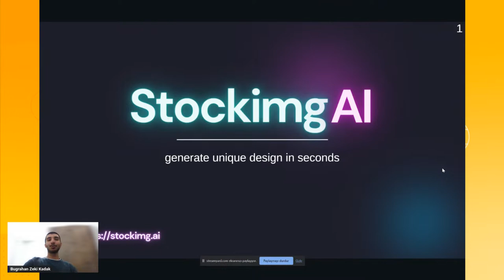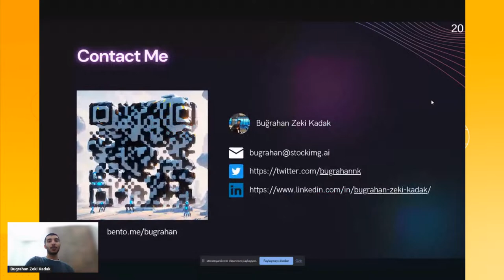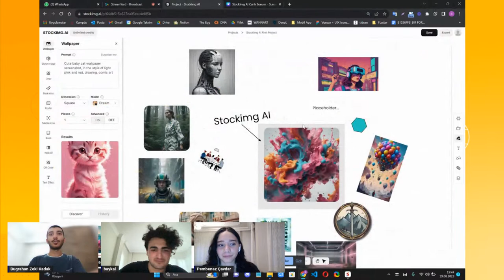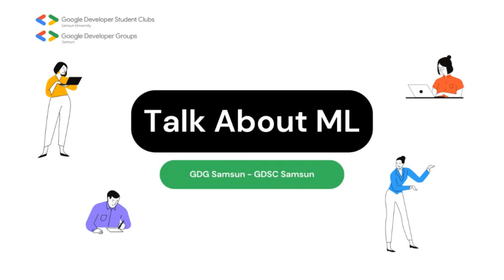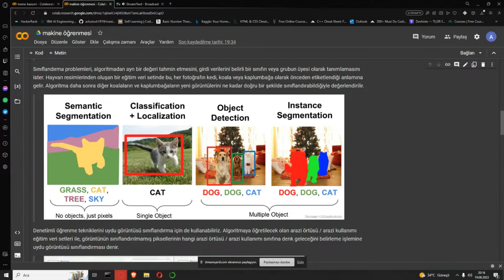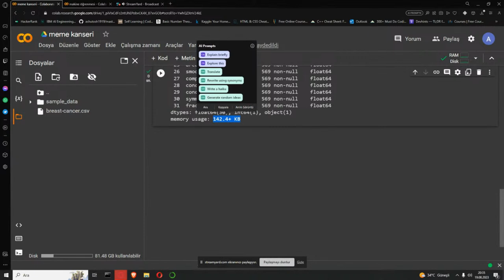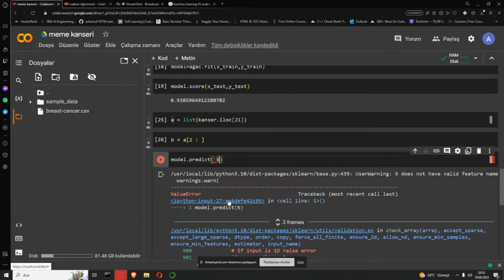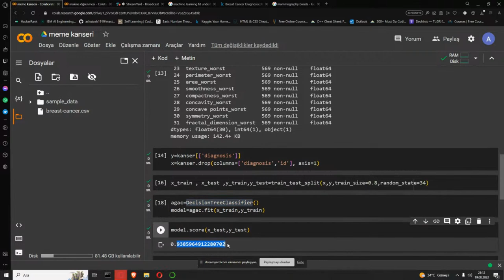TALK ABOUT ML DAY - 1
Bu etkinlik serimizde GDG Samsun ve GDSC Samsun Üniversitesi olarak yapay zeka hakkında konuşuyoruz.